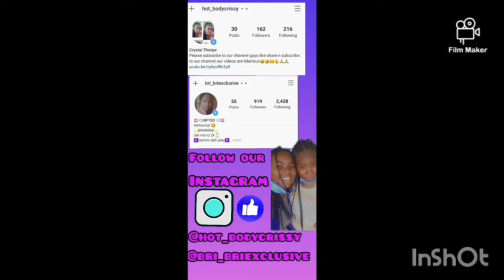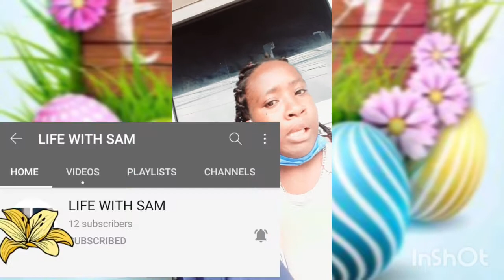CURFEW HOURS CAUGHT US!! IN OUR TOWN!!